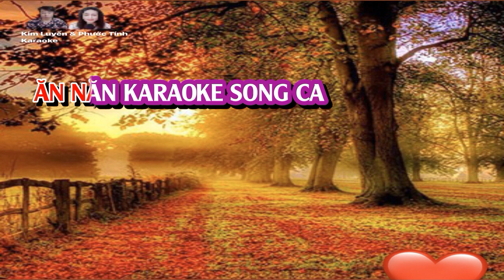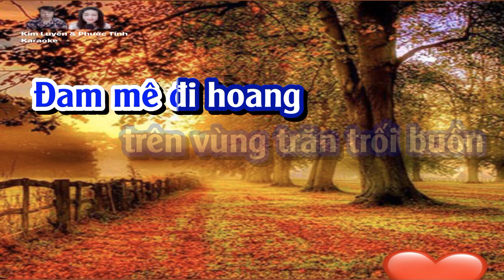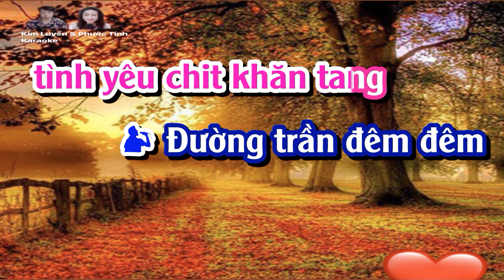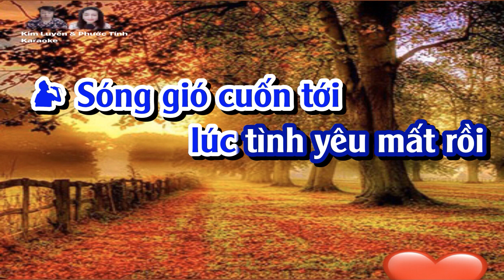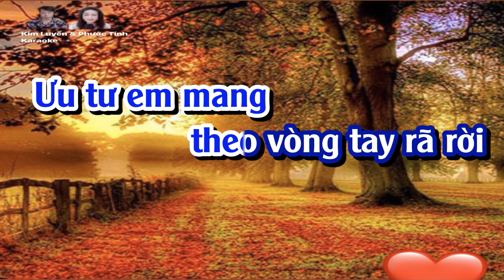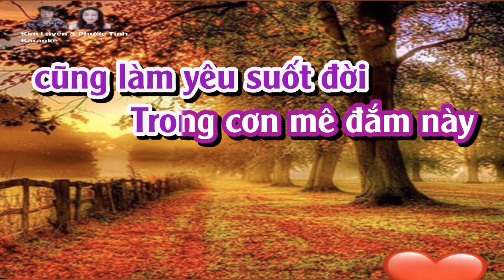ĂN NĂN KARAOKE SONG CA (phước tính)